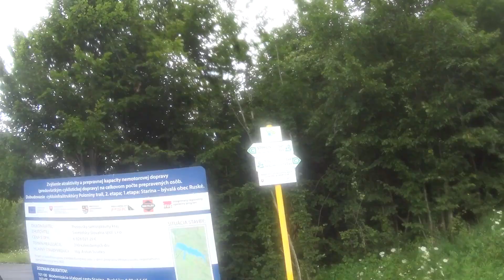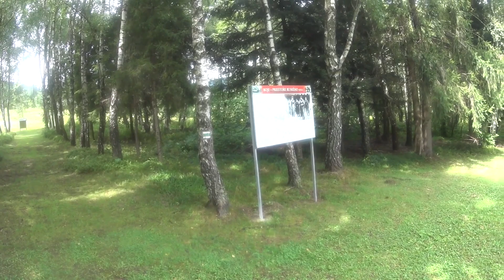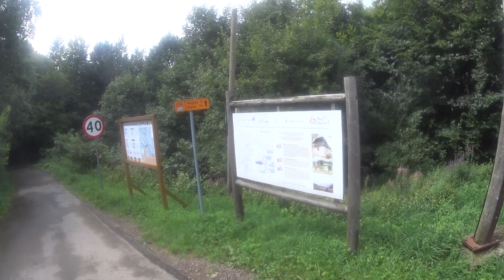VIDEO25072024 Snina Zemplínske Hámre Ruské sedlo